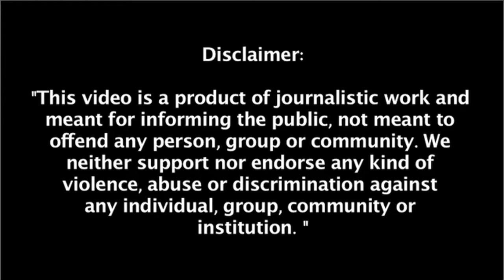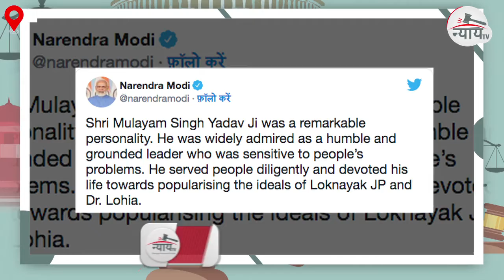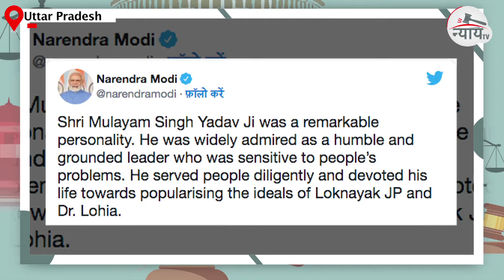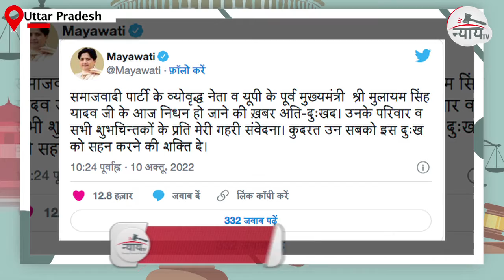Delhi News| नहीं रहे नेताजी। लंबी बीमारी के बाद मुलायम सिंह यादव का निधन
Follow us on other social media platforms
Facebookpage: nyaytv